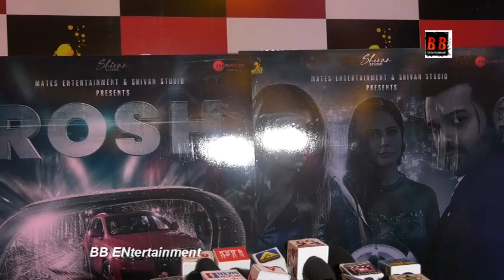Upcoming movie Rosh music launched along with new singer Pranav Sighal